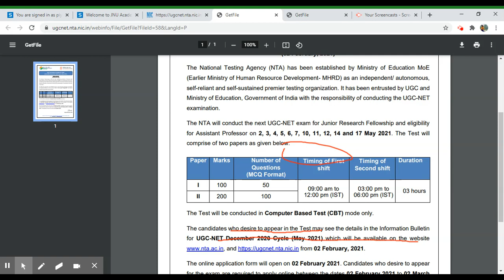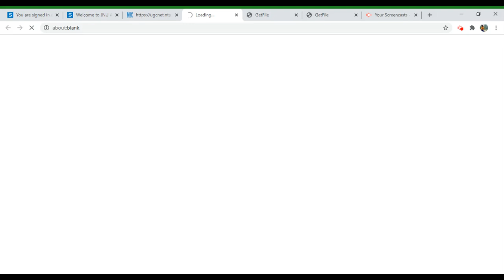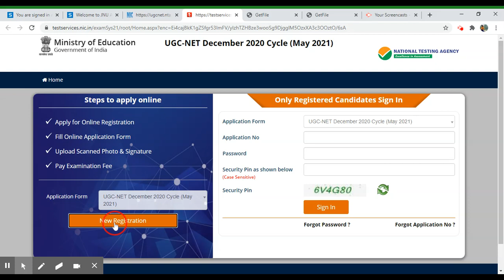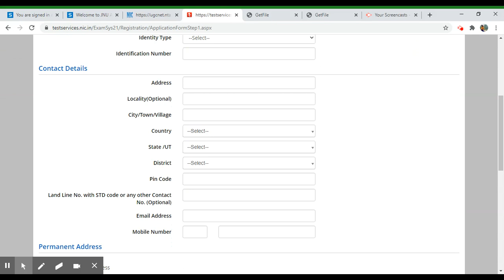UGC NET December Cycle 2020( May 2021) Notification Latest Update 2021#Application form#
ugcnet.nta.ac.in